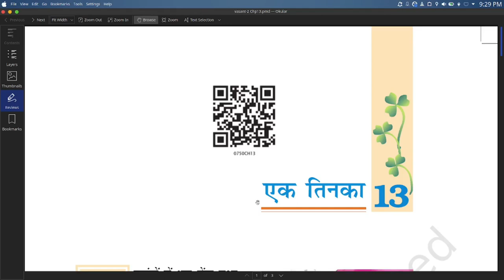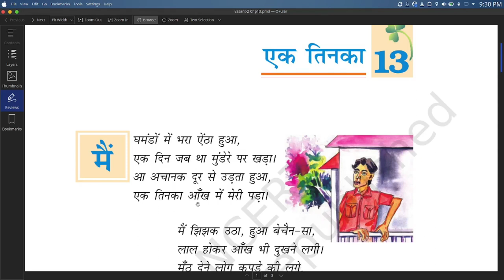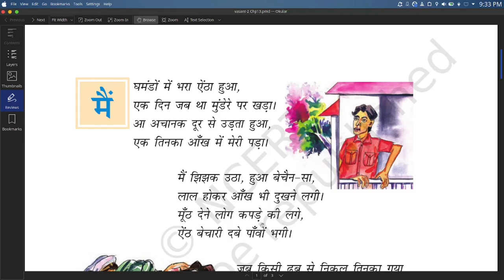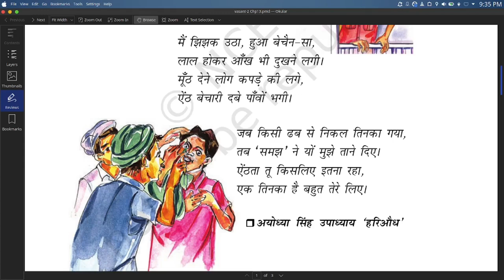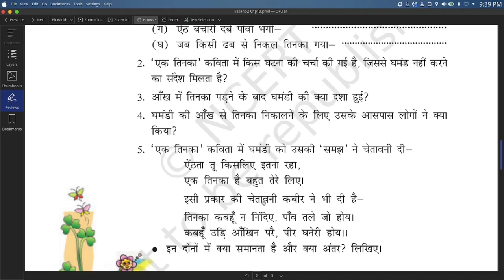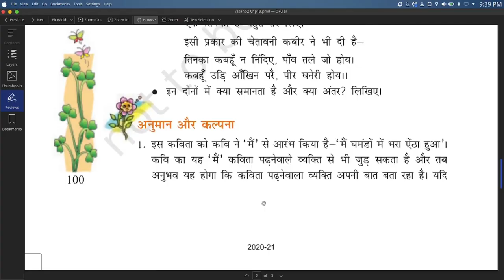Class 7 Hindi Chapter 13 Poem Explanation | Ek Tinka